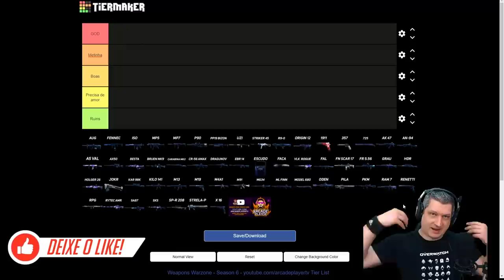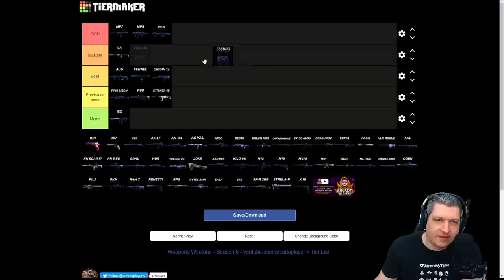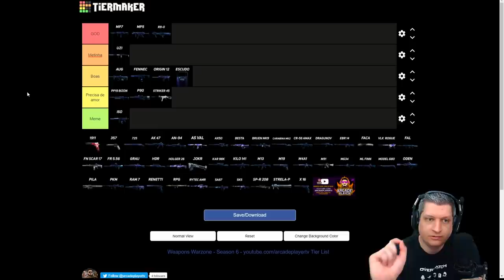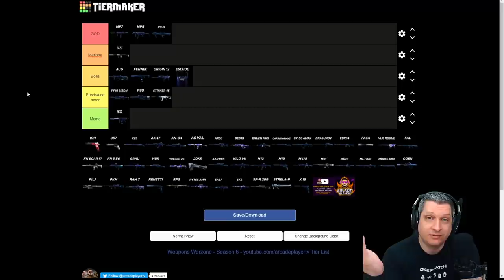TIER LIST DAS SUB METRALHADORAS E 12 - SEASON 6 | COD WARZONE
Vídeo com o Ogro trazendo um tier list das sub metralhadoras e dozes depois dos buffs e nerfs que passaram pelo jogo até a season 6 no Warzone!